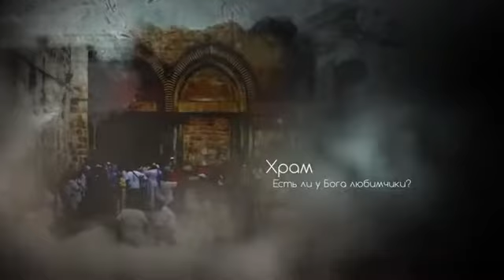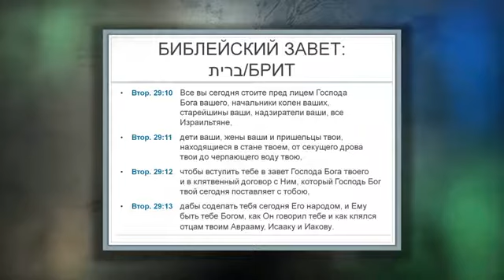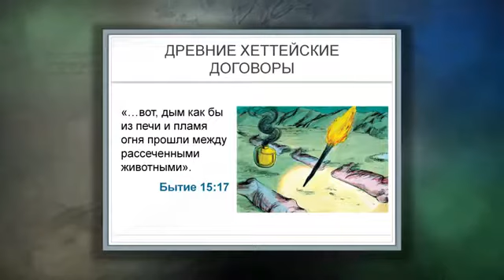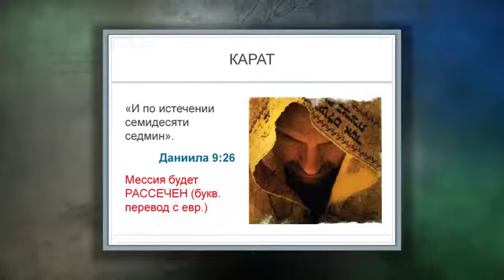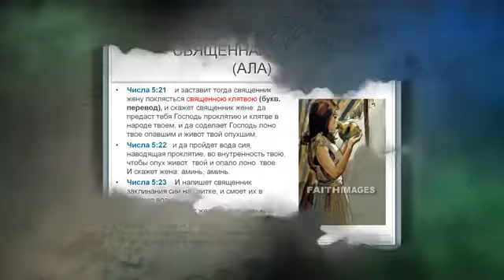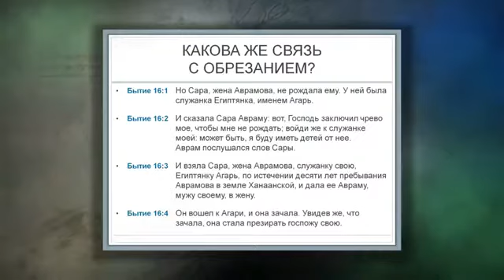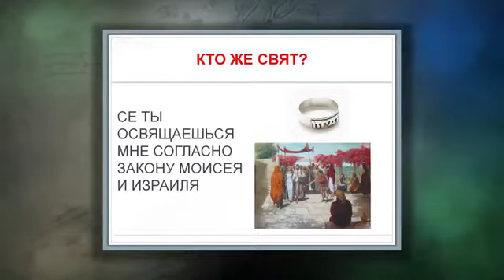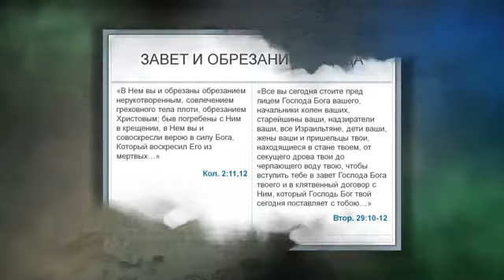"Народ Библии - вчера, сегодня, завтра" - 02. Зачем заключать завет через обрезание? (А. Болотников)